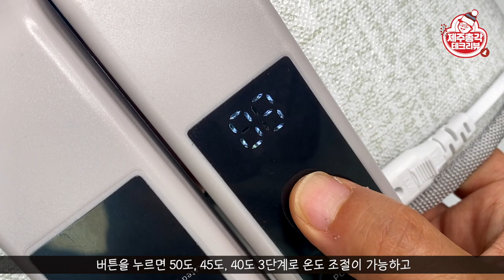뜨끈한 사무실 코타츠 히터 ECOSE 히팅패드 겨울 추위 걱정 없어요! Heating Pad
추운 사무실에서 겨울을 날 생각을 하니 아찔한 생각이 먼저 드는데요
제주는 멀쩡한 사무실이 생각보다 별로 없어서
겨울에는 춥고 여름에는 덥고 난감하기 그지없죠!
특히 하체쪽이 진짜 시린데요!
오늘 소개해 드릴 제품은 추운 겨울 하체를 아주 따뜻하게 해줄
히팅패드입니다! 가격도 저렴하고 성능도 좋고 하하하
이번 겨울은 그래도 좀 버틸만 할 것 같네요!
제주도 겨울에는 춥긴 추워요 !!